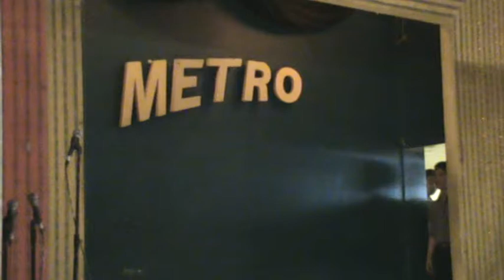Runway Masquerade Season 2 Grand Recital-6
Kuya Clark's Recital 1.15.12
Models in Line Season 2
Metro Conzert Bar
West Ave., Q.C.